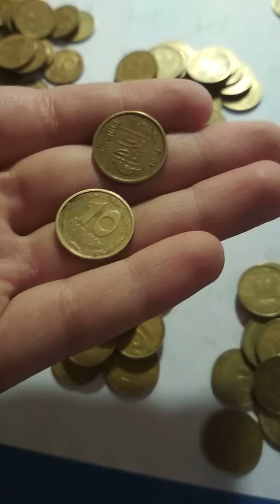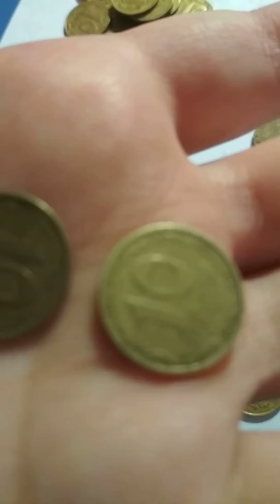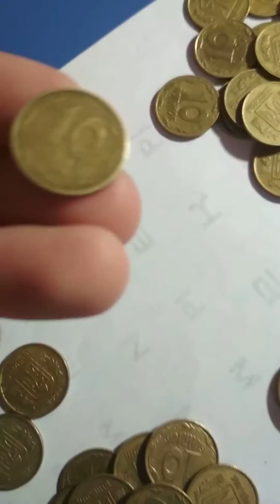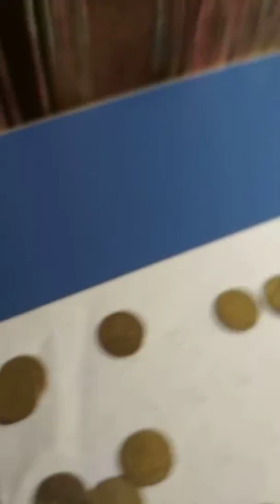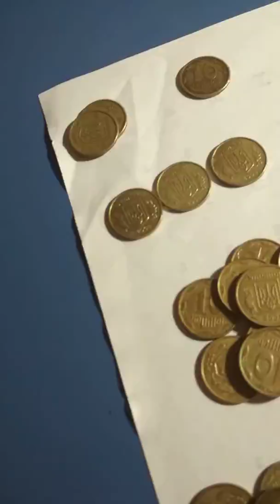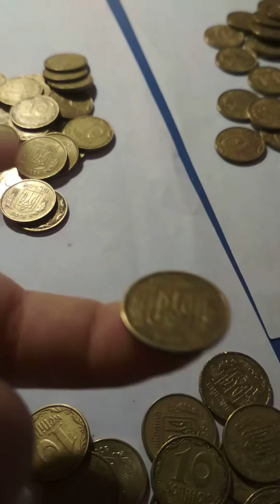Я перебрал монеты Украины